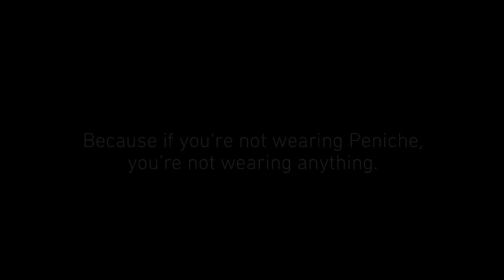The Naked Photo shoot- preview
The Beautiful Rebellion & Peniche Fashion present "The Naked Photo Shoot"

The story-
On September 24th 2011, 100 people shut down the city's train system... NAKED.

Full Video coming February 2012

Time- 6am-11am

Photographer- Scott James
Art Director- Shaun Mendiola
Producer- Tony Peniche
Set coordinator- Alexeisia Castalano
Designer- Peniche Fashion
MUA- Kelli Gasaway
Model/female- Alexis Noel Boehm
Model/male- Quy Tang
Video editor- Micah C'Leste